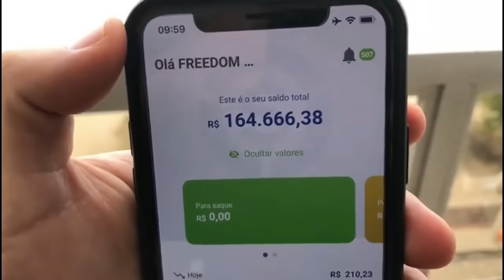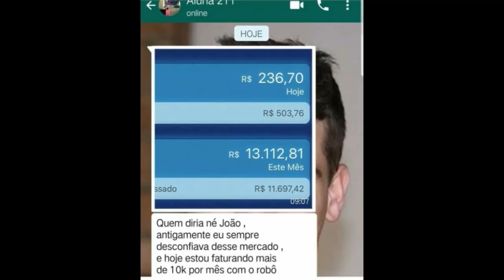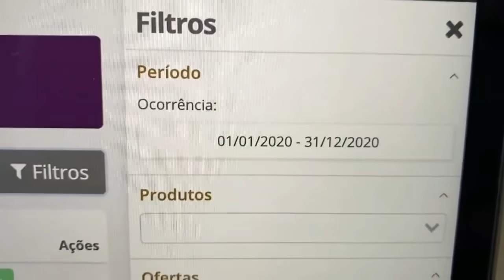"PALMEIRAS TEM MUDANÇAS PARA ESTRÉIA DO MUNDIAL! ENTREVISTA COM ABEL FERREIRA"! PALMEIRAS X TIGRES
▶ ● Para saber mais sobre essa grande OPORTUNIDADE, de como GANHAR DINHEIRO trabalhando na Internet com um Método 100% Garantido ACESSE